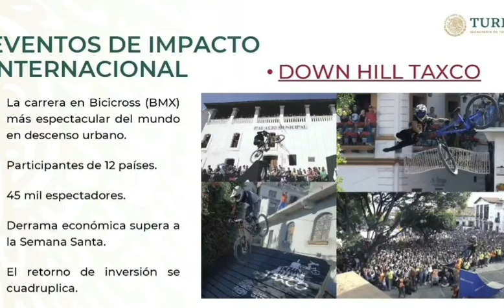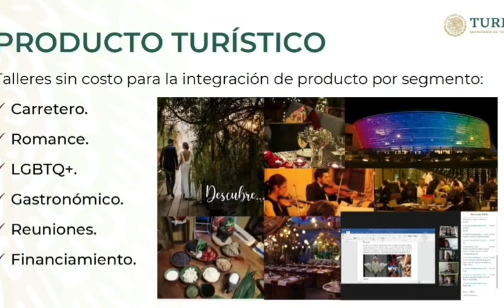El secretario de Turismo Miguel Torruco dio a conocer eventos en Guerrero para 2022